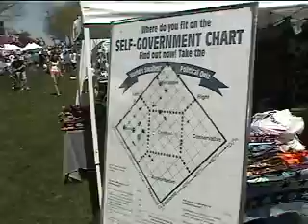EXTRAVAGANJA April 25, 2009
Early in the day -- random scenes

Amherst, MA Town Common